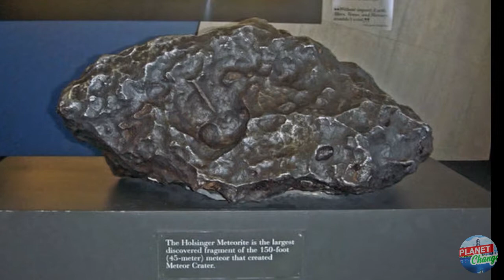Forces that Change the Face of Earth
From islands popping out of the ocean during earthquakes to glaciers calving icebergs every hour, the Earth can undergo dramatic changes right before your eyes.

These seven rapid geological transformations have fascinated scientists and struck fear in the hearts of everyone else for ages.

►► SOURCE:
»» AUDIO & VIDEO:
7 Ways the Earth Changes in the Blink of an Eye

»» The content in the video was licensed by other youtubers as CC.